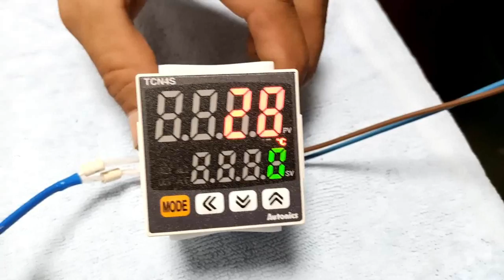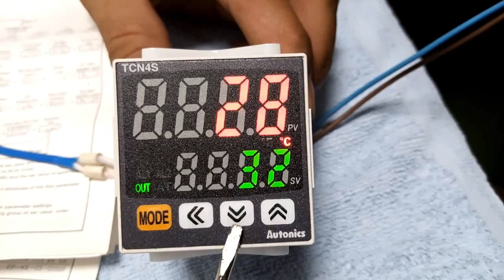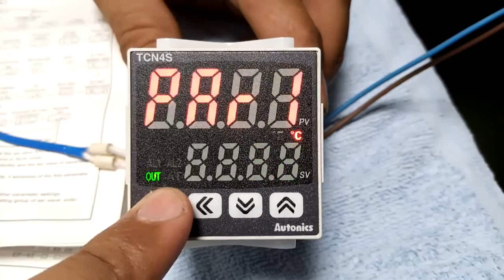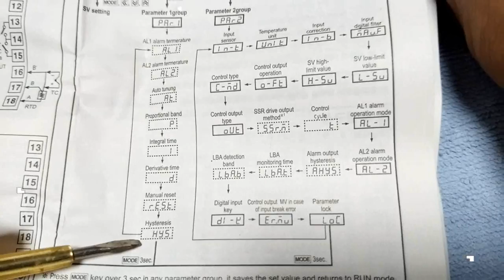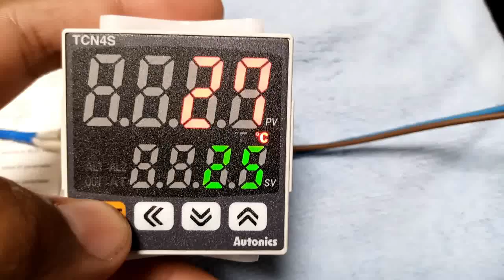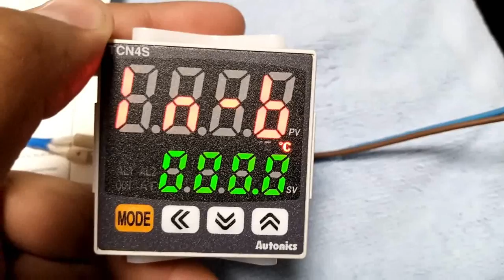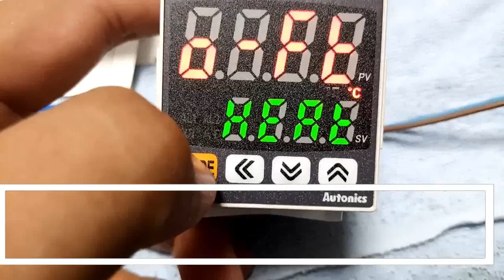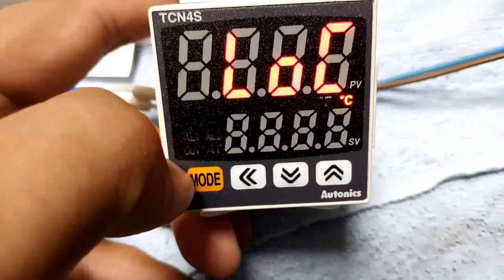AUTONICS TEMPERATURE CON TCN4S PARAMETERS PROGRAMMING#TCN4S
1:Welcome to Ahmad Waqas automation desk, our this channel is specially for DAE students and fresh engineers which have difficulties in the practical life to understand the machines fault ,vfds parameters programming, plc programming.
2: we have designed more then 200 machines programme in industry which we have shared with our audience time to time in our videos,shorts,or in smaller clips.
3:we are conducting regular training programmes on weakly bases related to plc programming,vfd programming.
following points you will learn in this video.
1:AUTONICS TEMPERATURE CONTROLLER TCN4S WIRING PARAMETERS PROGRAMMING#TCN4S
2:AUTONICS CONTROLLER WIRING.
3:autonics controller manual
4:autonics temperature controller
5:autonics temperature controller tc4s
6:autonics temperature controller tc4s manual
7:autonics temperature controller tz4st.
8:parameters programming of autonics temperature controller
9:tcn4s temperature controller